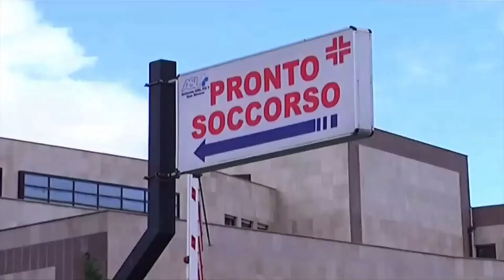World News Web 24 La Mattina 15.12.2020 con Mimmo Siena